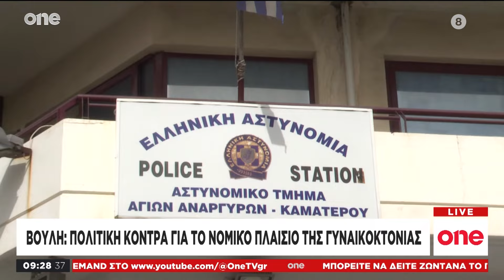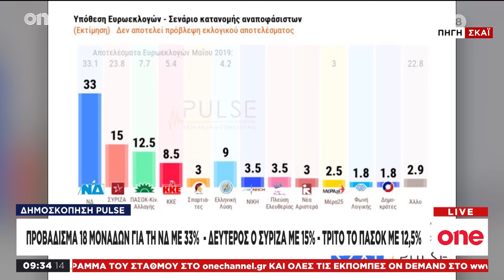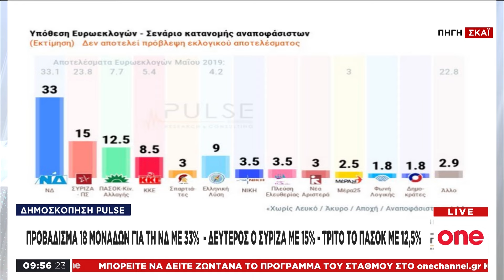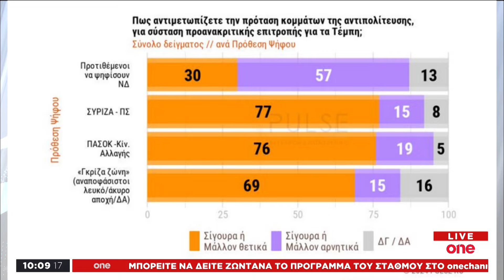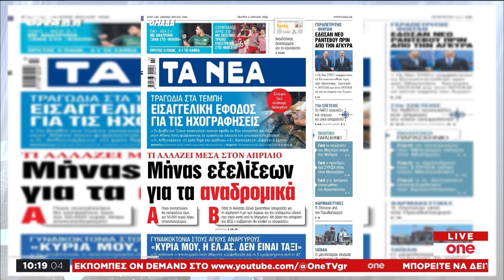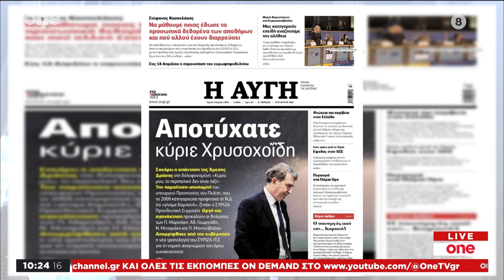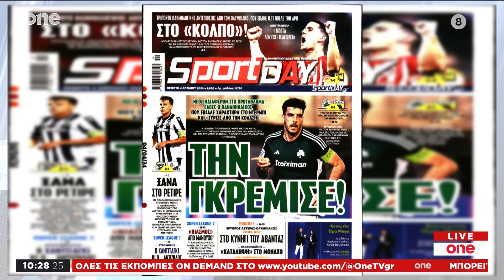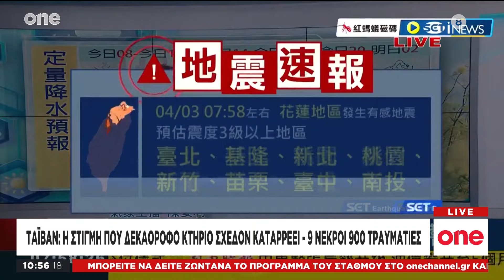One Live magazine 04/04/2024 | One Channel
One Live magazine Δευτέρα με Παρασκευή στις 09:00 με την Ματίνα Βεντούρα και τον Δημοσθένη Καρμοίρη.